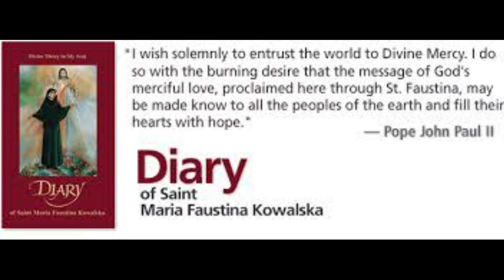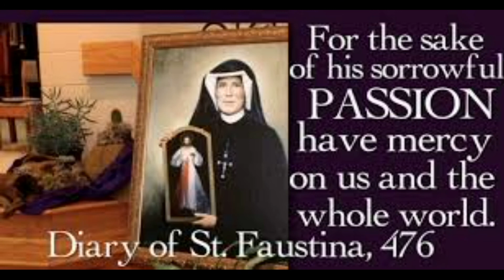വി ഫൗസ്റ്റീന ഡയറി - PG - 347-348-349-350